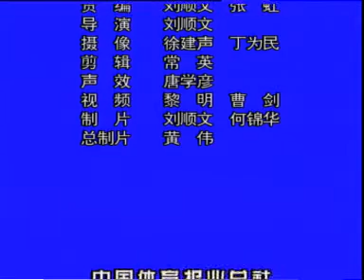太極螳螂拳 秘手 B